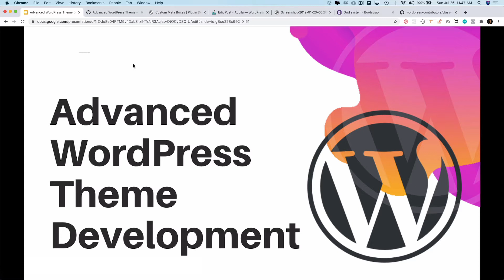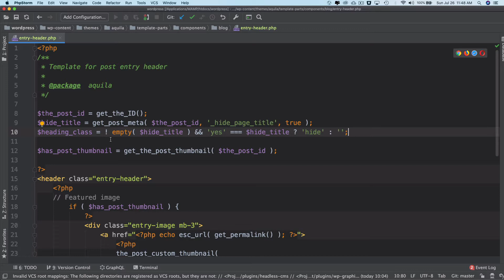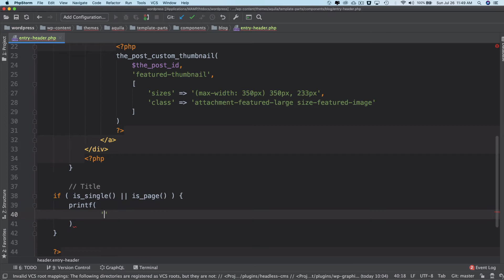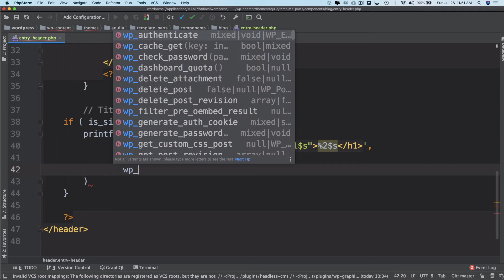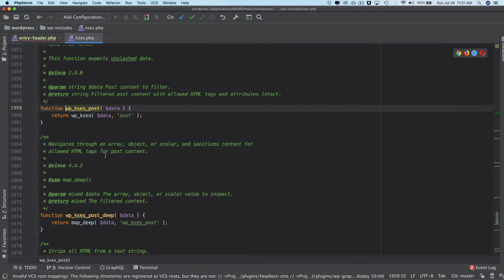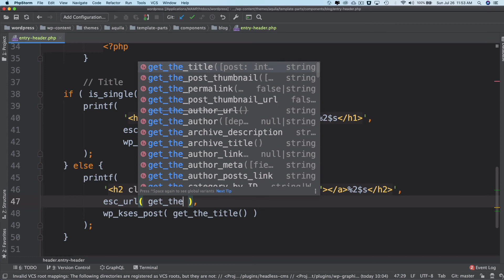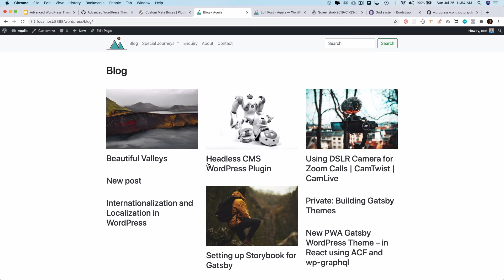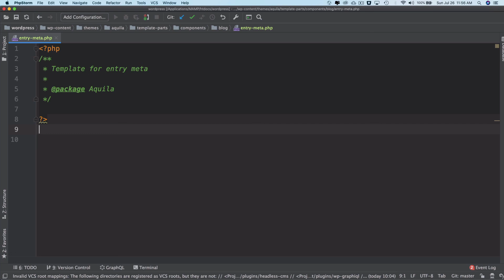#38 WordPress get page title | single_post_title | Get post title in loop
Social Links